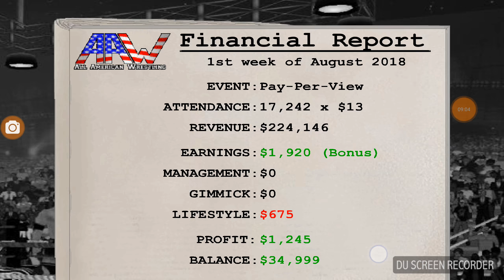Wrestling Revolution 3D Season 1 Episode 8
Season 1
Episode 8
Actors Bob The 3rd
Running Time 16:15

Bob is undefeated in 2D Wrestling/3D Wrestling